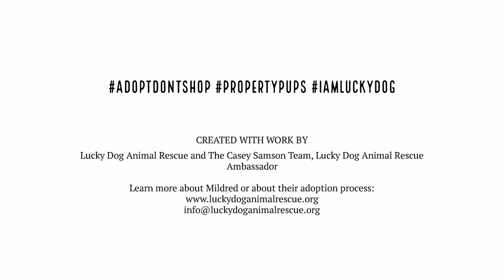Lucky Dog 🍀 of the Month | Meet Mildred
Meet Mildred! Mildred is a 4 year old Pointer mix weighing in at about 45 lbs and she can't wait to meet you! SMILE! I am such a happy pup but would be even happier if you adopted me and gave me a fun and loving forever home. I am a very sweet and playful doggie so I am going to require a family that likes to play and will take me to the dog park lots and lots so that I can play with all of my canine friends.
Just one look me and I know you will be hooked! So what do you say? Let's do this!

The Casey Samson Team was named by The Wall Street Journal as the 14th most productive team in the state of Virginia with $95.4M in 2017 production. We made sellers $1.89M by selling homes at 100.1% of list price. The industry standard is 97%. If you are looking for a professional team, with an exceptional track record & a 4.5% Full Service Listing program, contact The Casey Samson Team at . Let the power of our team work for you!